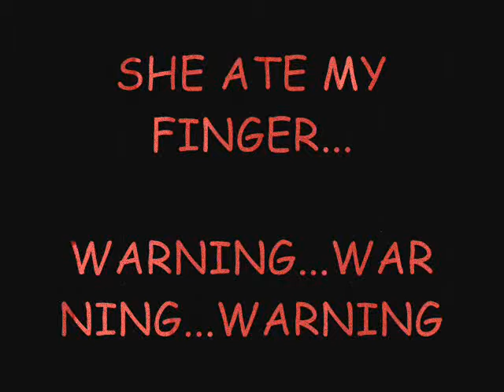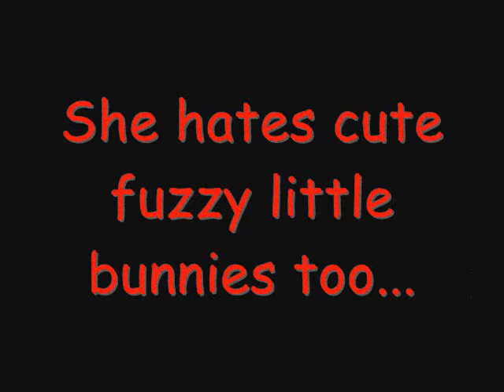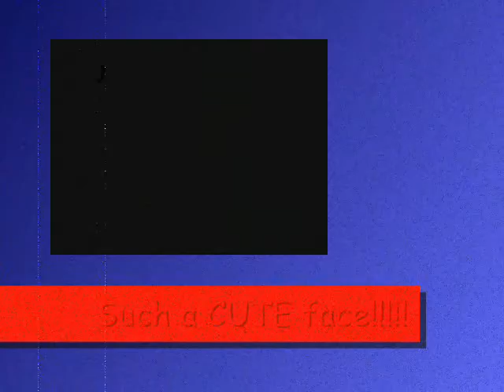Another Cloie the Amazing Rat Terrier Movie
She is too cute and funny. And sometimes she thinks she is a pitbull.